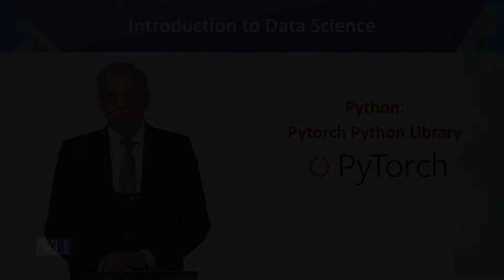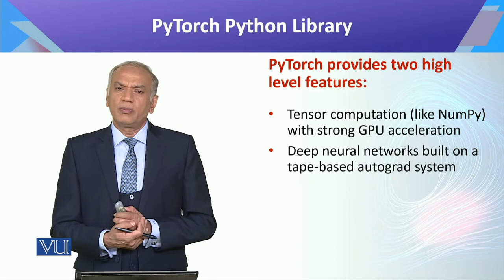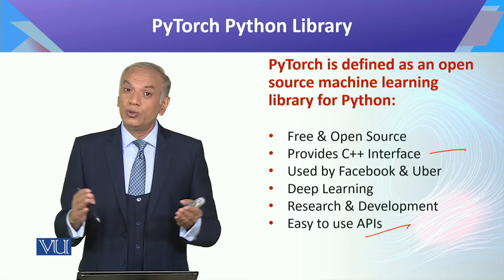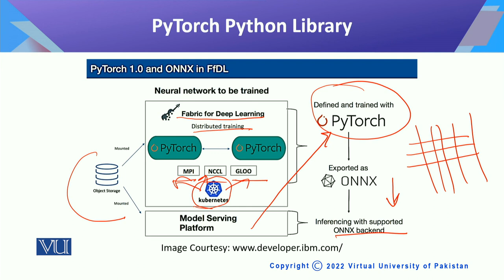CS442_Topic073 | Introduction to Data Science